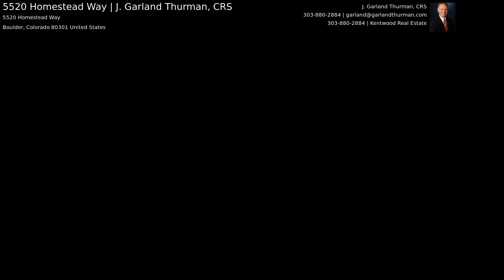5520 Homestead Way | J. Garland Thurman, CRS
This ranch-style home in Homestead is open and spacious with its expansive, tile-floored Entry Foyer, vaulted ceilings, and large Living/Dining area combination. Entertaining large groups without feeling cramped is a plus for the Living/Dining area. Guests will appreciate the beauty of the diagonal planked wood walls on each side. The Dining side wall with its staggered shelving nooks is terrific for displaying art pieces. Seating in the Living area is around an impressive rock fireplace and is bright, having three skylights in the ceiling. The Kitchen and Breakfast Nook continue the feel of spaciousness. There is a contemporary feel with stainless steel appliances, Bordeaux-stained lower cabinets, and natural maple upper cabinets. Upper cabinets are complemented with a few open shelves, glass fronts, and a bread bin. The sink area has a handsome quartzite countertop. The primary bedroom is gen